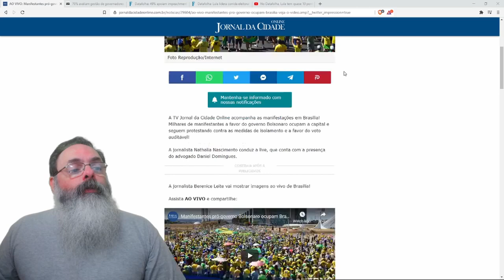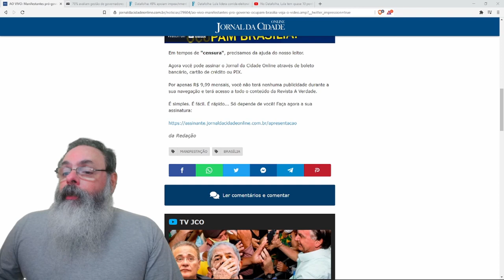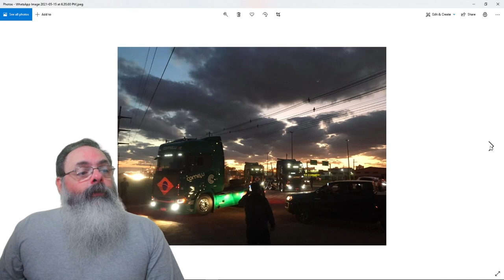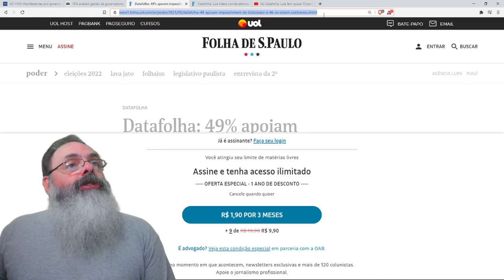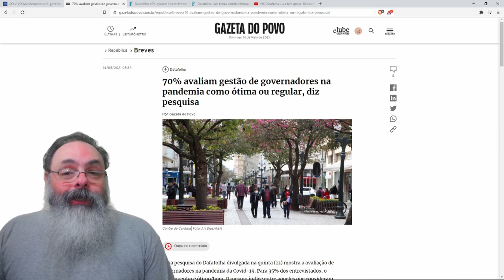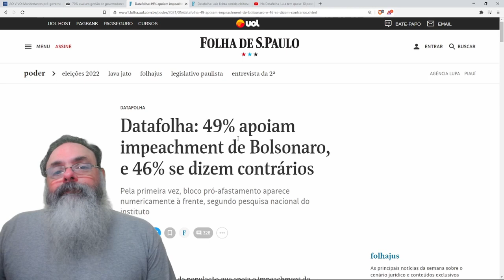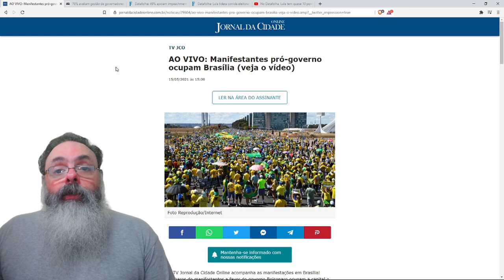Manifestação gigante em Brasilia, mas Datafolha diz que Lula ganha de Bolsonaro